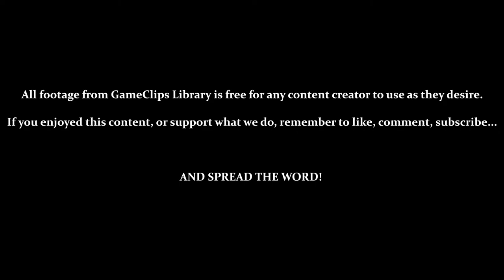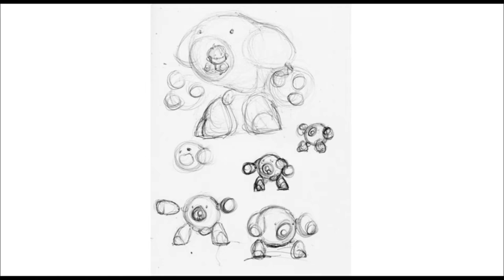A Boy and His Blob (Wii) - Final Bonus — GameClips Library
This Clip's Contents:
- Final Bonus (All Doors)
- Final Reward (True Evil King & Mech-Blob Concept Art)

Miscellaneous Content:
- All Routes Lead to the Same Ending
- Door V Caused the Most Deaths of Them...
- Door VI Seems Weirdly Easy...
- Jellybeans Used: Anvil - Boy - Hole - Jack - Ladder - Trampoline